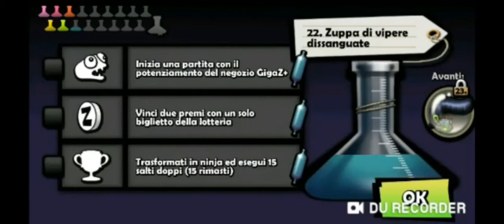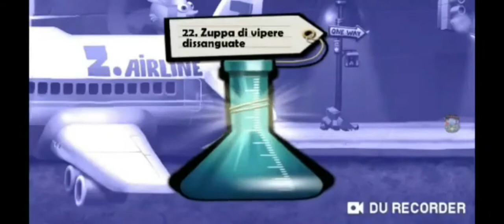Zombie Tsunami ep 11 in questo episodio facciamo cose avuoto ma non tutto ala fine quasi 20 minuti